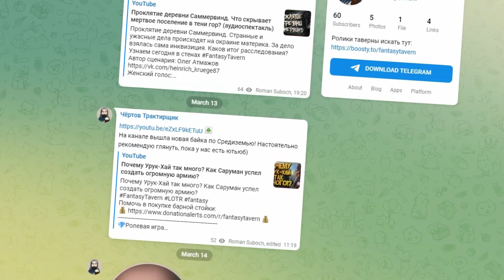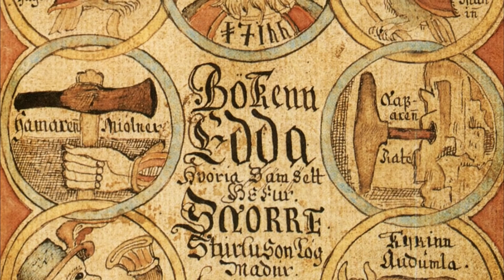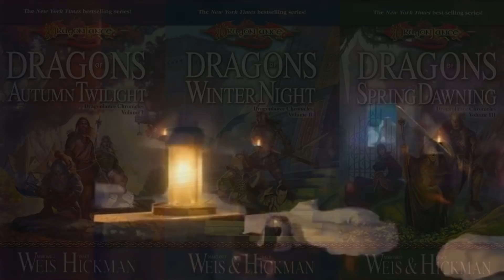ТЕМНЫЕ ЭЛЬФЫ - появление, развитие и популярность. Почему все любят темных эльфов?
ТЕМНЫЕ ЭЛЬФЫ - появление, развитие и популярность. Почему все любят темных эльфов? Тёмные эльфы — родственные эльфам расы разумных существ в различных фэнтезийных мирах, в основном обладающие злым мировоззрением. Часто их отделение от остальных эльфов связывается со стремлением к тёмной магии, которая извратила их. Обычно у них тёмная или синяя кожа и седые или белые волосы. Благодаря статье от многоуважаемого канала "ПроФэнтези" мы сегодня разберемся в этом темном вопросе!

Ссылка для посильной, финансовой поддержки канала и всех остальных проектов Фэнтези Таверны:
💎 Телеграмм Канал Таверны (дополнительный контент + чат)
💎Ролевая игра "Квест".